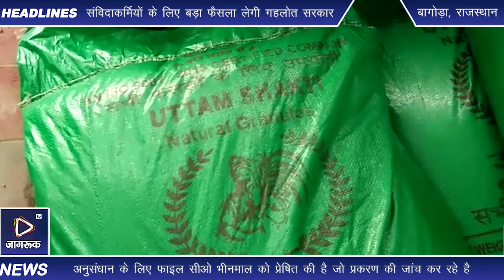Jagruk TV : धुम्बडिया में नकली खाद्य बेचते तीन गिरफ्तार, 94 कट्टे बरामद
स्थानीय पुलिस ने जैविक के नाम डुप्लीकेट खाद्य बेचते तीन आरोपियों को गिरफ्तार कर चौरानवे कट्टे बरामद कर मामला दर्ज किया है।
थानाधिकारी शिवराज सिंह भाटी ने बताया कि सहायक निदेशक कृषि विस्तार भीनमाल के प्रेमचंद वर्मा ने रिपोर्ट दर्ज कराई कि धुम्बडिया गांव में मेड़ा सड़क मार्ग पर किसान गणेशाराम पुत्र मदरुपाजी चौधरी के बेरे पर जैविक खाद के नाम पर नकली खाद्य एक गिरोह द्वारा बेचने की सूचना मिली, जहा भरतपुर के करासका मुंडोत निवासी परमाल खा पुत्र मोरमल खा, जफरुद्दीन पुत्र सुफेदा खान निवासी रोजकी सेंडका भरतपुर व इरफान खा पुत्र सोयल खा सुहेरा भरतपुर धोखाधड़ी कर प्रति 50 किलों के बेग को 11 सौ रुपये में फर्जी तरीके से बेचते पाए। तीनो विक्रेताओं के पास कोई वेध दस्तावेज या अनुज्ञापत्र नही मिलने से 62 कट्टे व बागोड़ा मे 32 कट्टे एक किराए के गोदाम पर मिलने पर जब्त किए है।
पुलिस उप निरीक्षक भाटी ने किसानों के साथ धोखाधड़ी करने व अन्य धाराओं में मुकदमा दर्ज कर तीनों आरोपियों को गिरफ्तार कर माल बरामद कर लिया है और मामले मे अनुसंधान के लिए फाइल सीओ भीनमाल को प्रेषित की है जो इस प्रकरण की जांच कर रहे है।

Jagruk TV